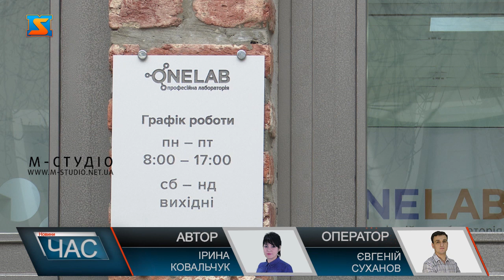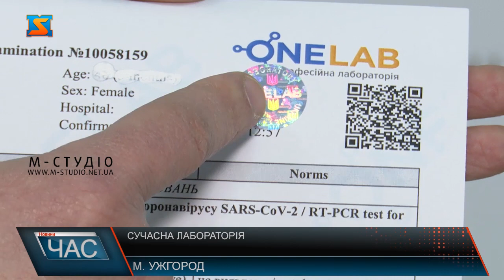Сучасна лабораторія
Ван Лаб – сучасна лабораторія обладнана за останнім словом техніки вже понад 2 роки функціонує в Закарпатті. Потужності розміщені в Ужгороді, дозволяють забезепчити весь спектр досліджень. У тому числі на Ковід-19, що зараз вельми актуально! Фахівці працюють якісно та швидко. Крім того, виїжджають на забір – безкоштовно! А результати більшості аналізів можна отримати  протягом дня.